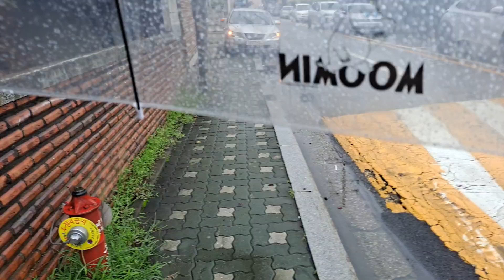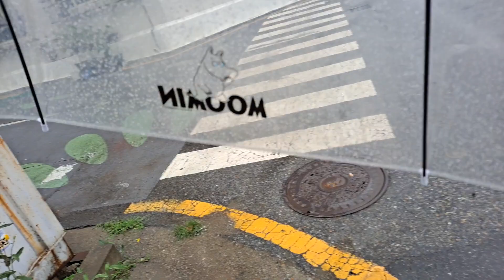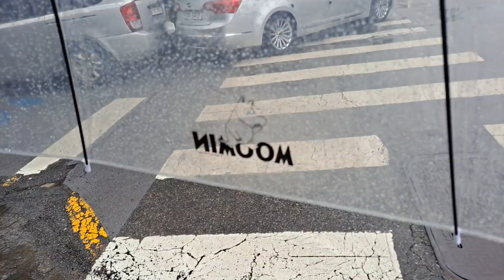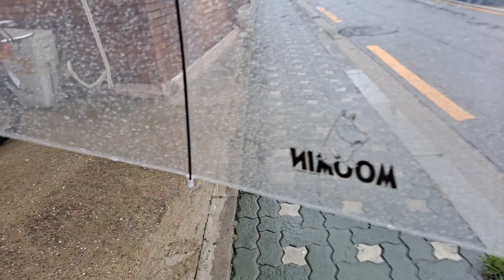동네 토크)가게들이 망했어요!